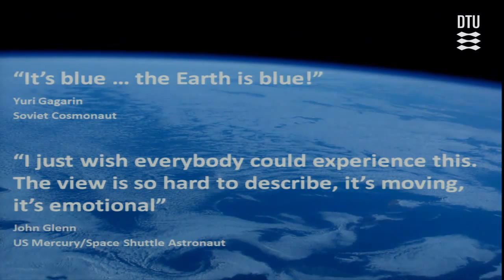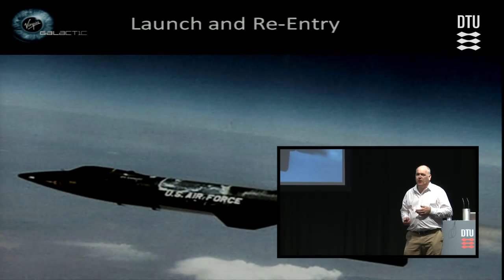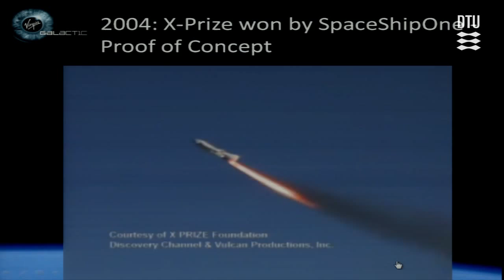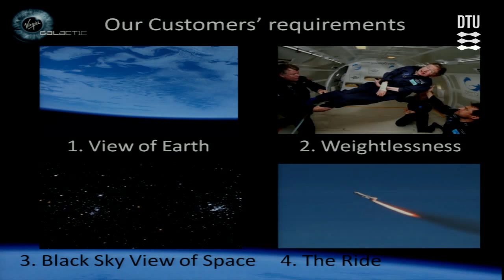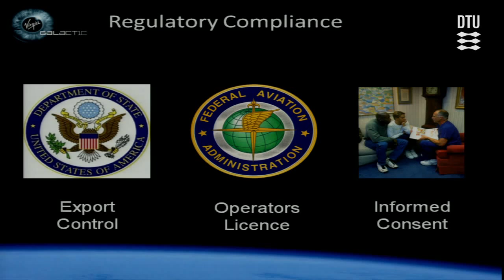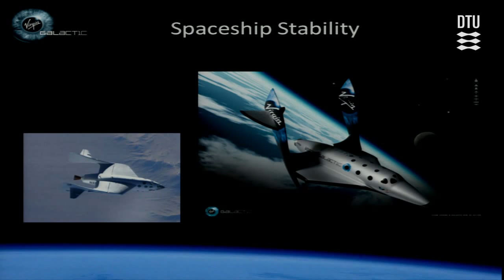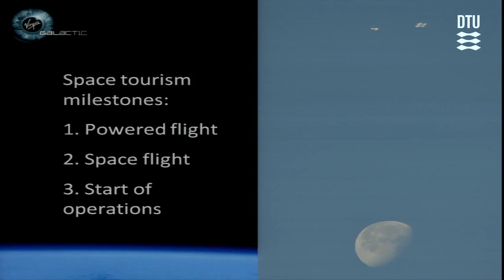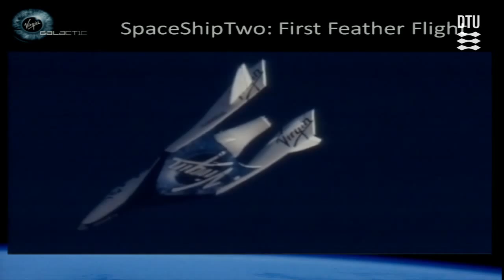Aerospace: Designing a Spaceship for Everyone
Keynote by Jonathan Firth

Virgin Galactic has been established as a commercial spaceline to provide safe and affordable access to space for people, science and payload. In the first instance, it will transport space tourists on a sub-orbital spaceflight experience, during which they will be able to experience weightlessness for several minutes. Achieving this has already involved overcoming several significant design challenges; a two-stage spaceflight system has been designed, with a spacecraft being released from its mothership at altitude and the spacecraft subsequently deploying a novel means of achieving safe re-entry to the Earth's atmosphere. In addition, the prototype design for the spacecraft, which was flown by a lone pilot into sub-orbital space in 2004, has been scaled up to include a passenger cabin large enough for Virgin's commercial flights to carry six passengers. The spacecraft design has also been thoroughly overhauled to provide the spaceflight experience that Virgin's early research identified as essential to delivering the required customer experience and thereby establishing a sustainable business. This presentation will summarise the main cross-discipline challenges that Virgin is working to overcome and the progress made so far on its plans to turn commercial space travel into a reality.